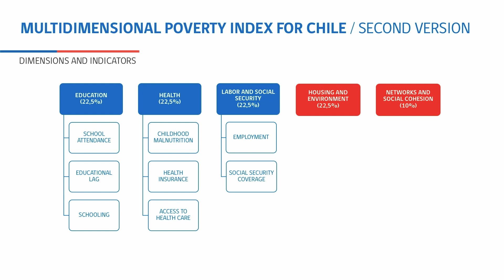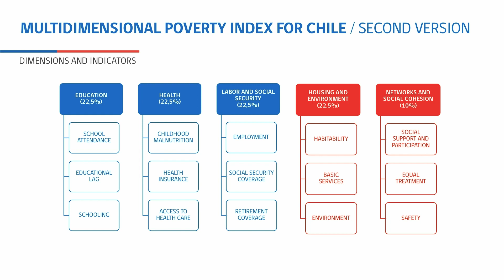Chile: National Multidimensional Poverty Index case study (Week 4)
In this case study, Alejandra Candia Diaz provides an opportunity to dive into the process of designing a national MPI Chile.

Dans cette étude de cas, Alejandra Candia Diaz donne l'occasion de se plonger dans le processus de conception d'un IPM national au Chili.

En este estudio de caso, Alejandra Candia Díaz ofrece la oportunidad de sumergirse en el proceso de diseño de un IPM nacional de Chile.

В этом тематическом исследовании Алехандра Кандиа Диас дает возможность погрузиться в процесс разработки национального ИМБ в Чили.